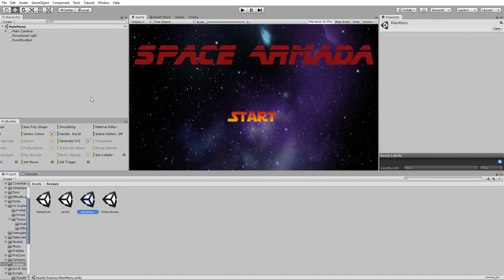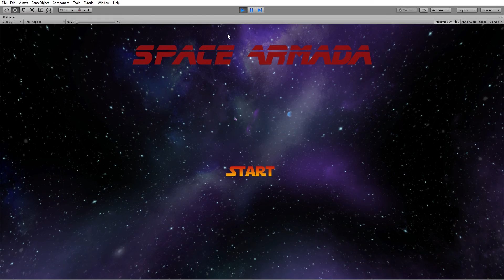Space Armada - CS50G Final Project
This my Submission for the CS50 Introduction to Game Develpment Final project. It is a 3D space shooter where you have to defeat the enemy ships and reach the end to win.